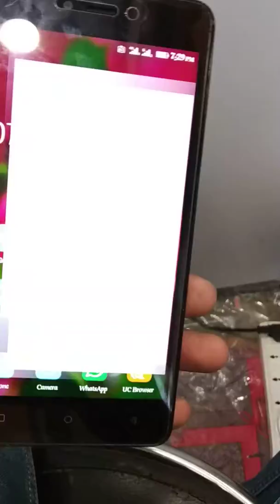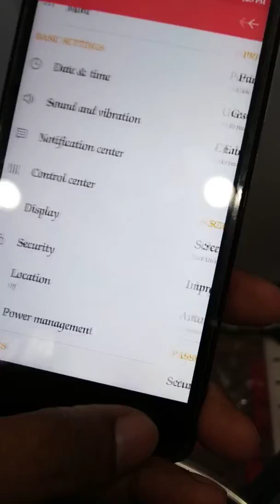Gionee mobile guest mode on/off process